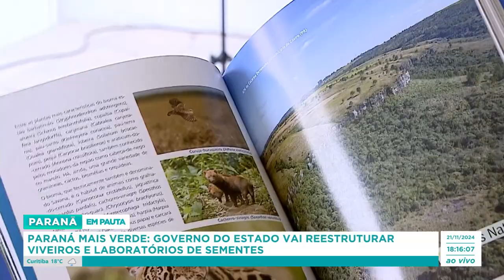Paraná Mais Verde Governo do Estado vai reestruturar viveiros e laboratórios de sementes